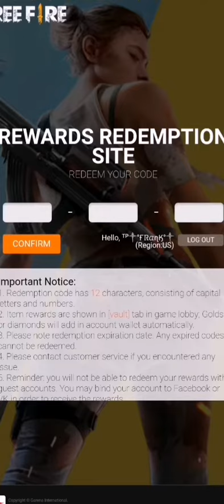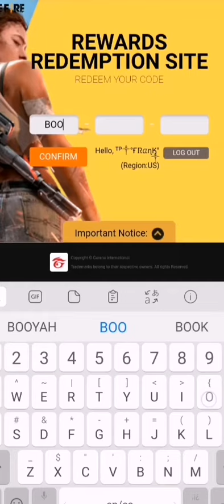NUEVOS CÓDIGOS DE REGALO 📦 15 skin de armas 🥺 🔥🔥😱😱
Nuevos códigos parceros

Link de canje

Gracias 😘